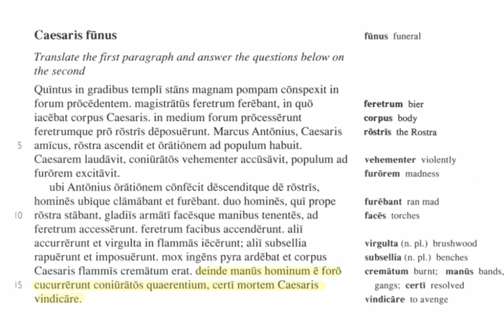Chapter 26, Second Passage